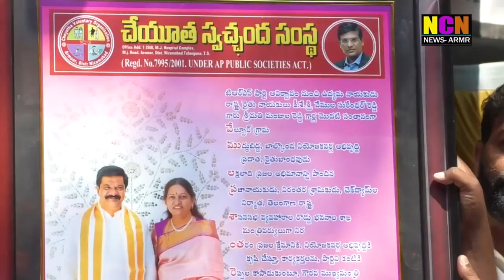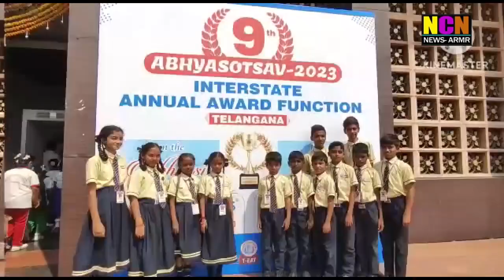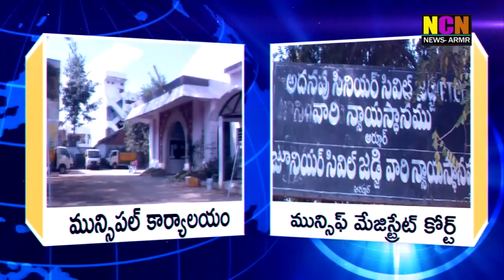NCN NEWS ARMOOR DAILY NEWS 16 04 2023